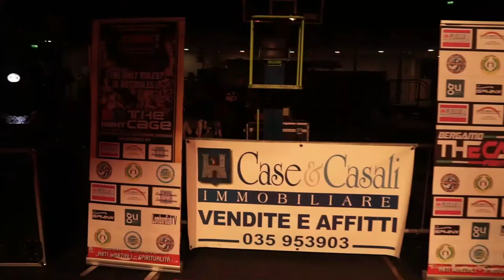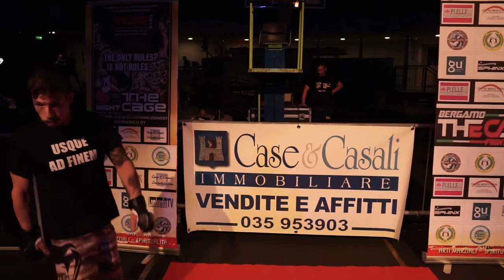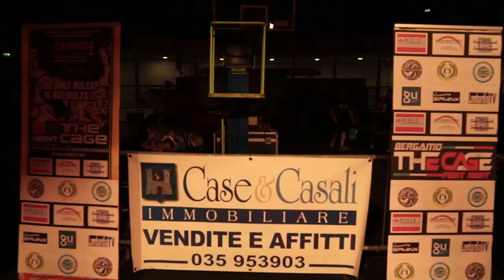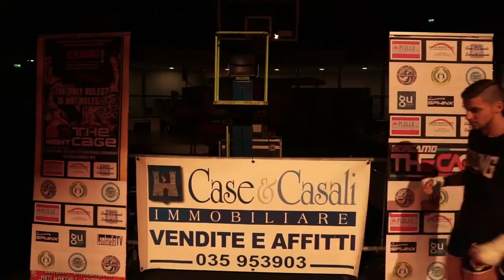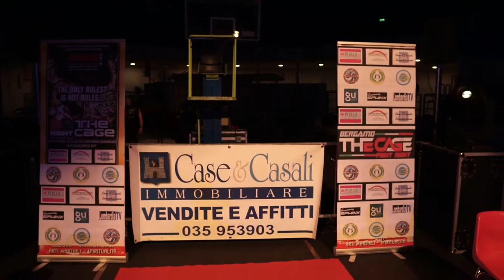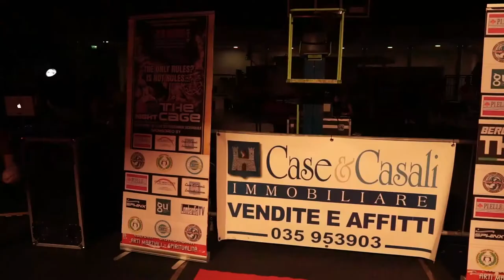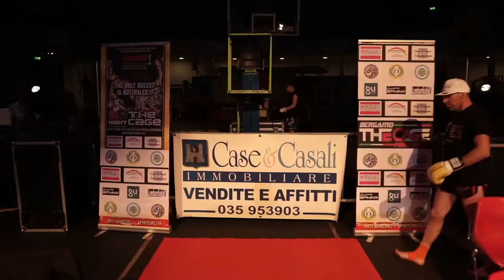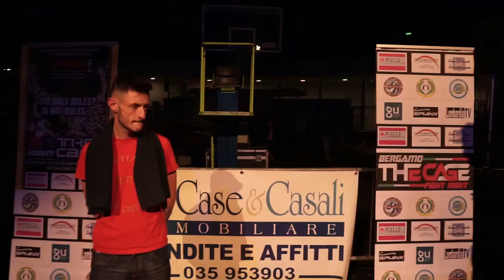The Cage Bergamo / Parte 2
Prima parte dell'evento The Cage 2018 che si è svolto il 23 Giugno 2018 presso il Palanorda di Bergamo

Video condivisibile ma NON scaricabile